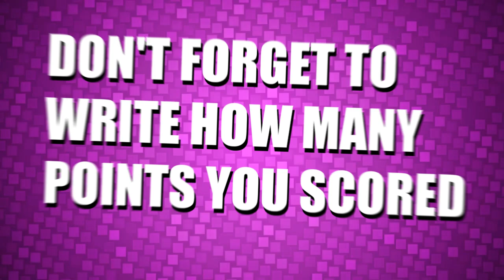🎃 MONSTER VOICE CHALLENGE - Can You Identify the Monster's Voice? Share Your Favorite!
Calling all monster enthusiasts and quiz lovers! 🎮👹 Get ready to put your monster knowledge to the test with our electrifying Monster Voice Quiz video! 🎃🔊

Join us on a captivating journey into the heart of monster sounds, where you'll be challenged to match the right voice to the correct creature. From bone-chilling growls to spine-tingling roars, we've compiled a collection of the most hauntingly memorable monster vocalizations from the world of ROBLOX.

Can you decipher the eerie whispers of ghosts, identify the ferocious howls of werewolves, and separate the roars of dragons from the hisses of serpents? Tune in to see if your monster expertise reigns supreme! 🦇🔮

I have 30 new interesting Monsters video for next 30 days ❤️